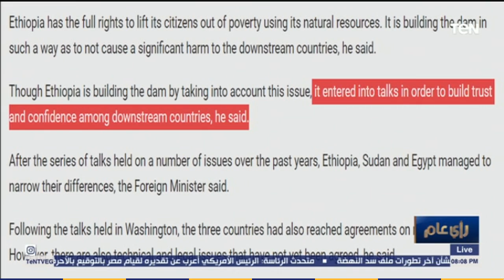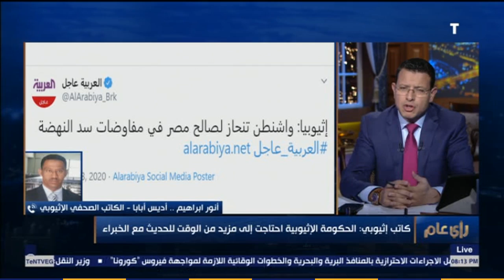رأي عام - بعد اتصال ترامب بالسيسي.. آخر تطورات مفاوضات "سد النهضة"